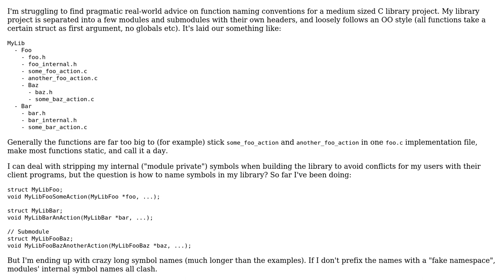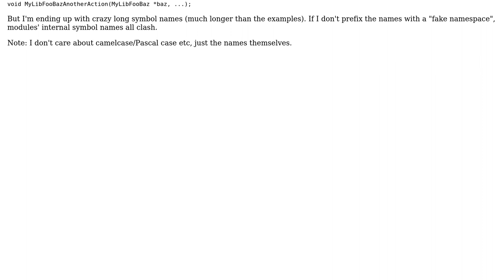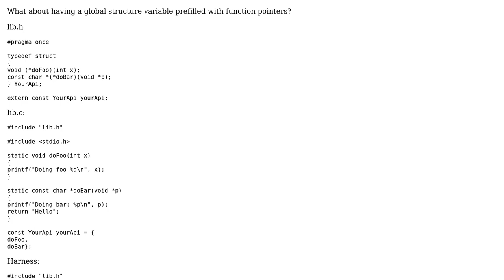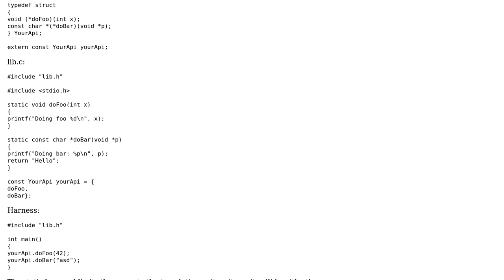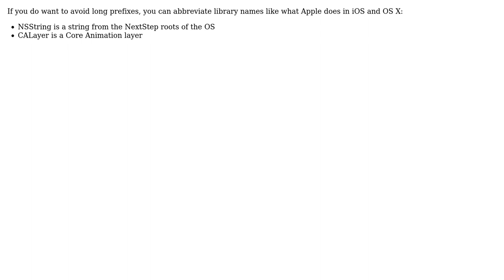Software Engineering: C project avoiding naming conflicts (4 Solutions!!)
Software Engineering: C project avoiding naming conflicts

With thanks & praise to God, and with thanks to the many people who have made this project possible! | Content (except music & images) licensed under CC BY-SA | Music | Images & others | With thanks to user user2313838 user mouviciel user Dan Halliday user Calmarius user Bart van Ingen Schenau and the Stack Exchange Network Trademarks are property of their respective owners. You are responsible for your own actions.